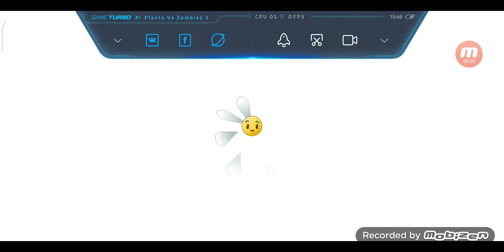Это финал растения против зомби 2! Чем всё закончится? Plants vs zombies 2